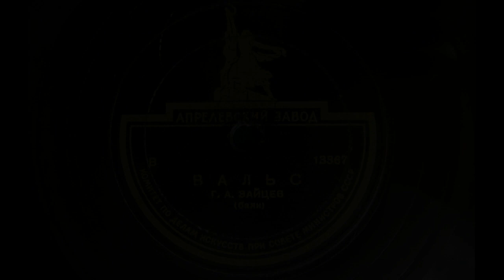Григорий Зайцев (баян) – Разбитая жизнь (вальс) (1946)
13367
ВАЛЬС (Разбитая жизнь), муз. Макса Кюсса, исп. Г. А. Зайцев (баян), запись 1946 г. (Пластинка из коллекции Андрея Минкина, сайт "Russian-Records"). Ссылка